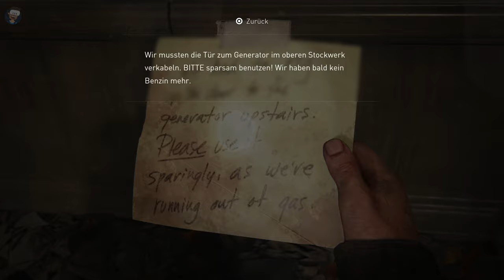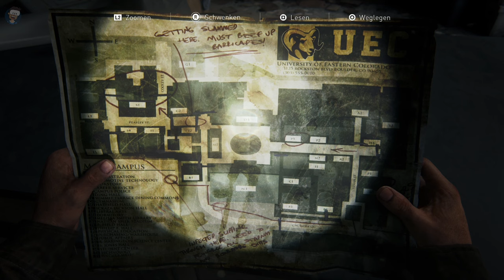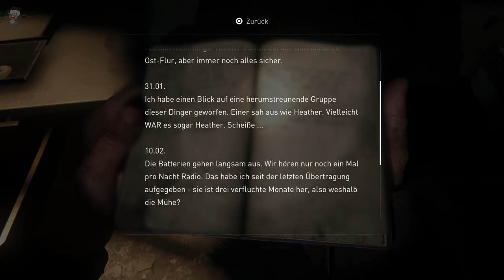✪ Lets Play The Last of Us Part 1 / Staffel 1 - Folge 12: Ab an die Uni ✪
*👉 Gibt es überall eigentlich :-)

MEIN EQUIPMENT